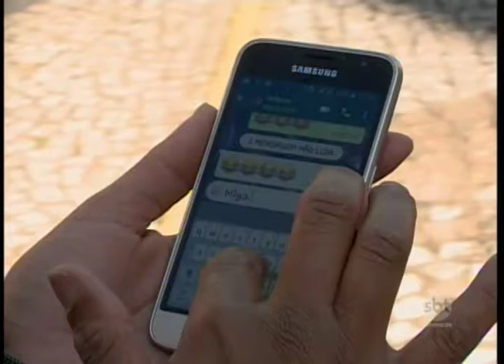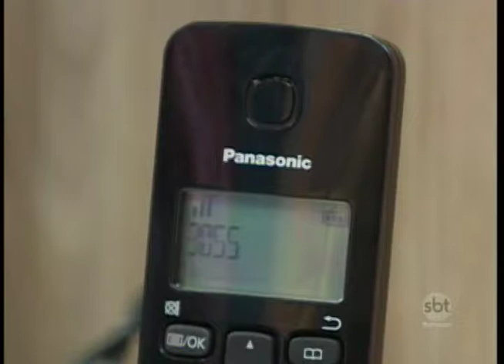Quantidade de linhas fixas de telefone diminuem na região